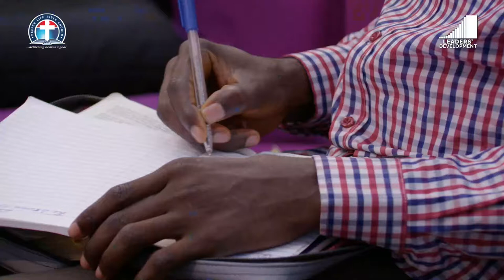The Making of Josephs out of Todays Jolted Jaded Juveniles- Pas W.F. Kumuyi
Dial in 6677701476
Code 344823#

*(Signed)*
Pst Ali Victor
*Moderator*